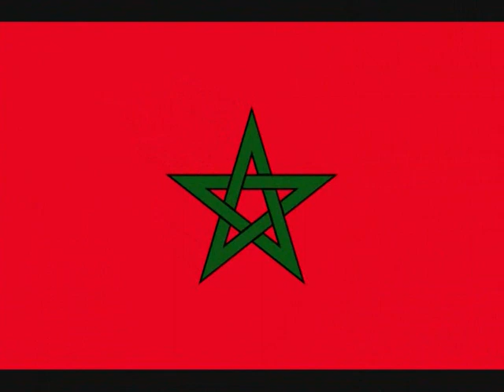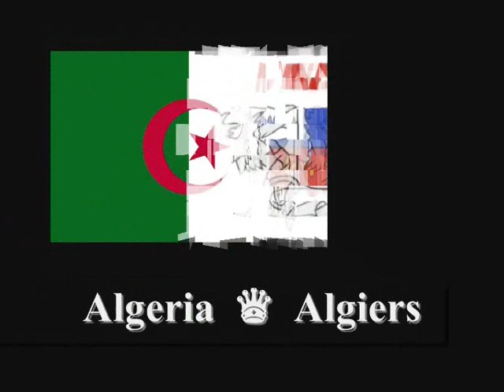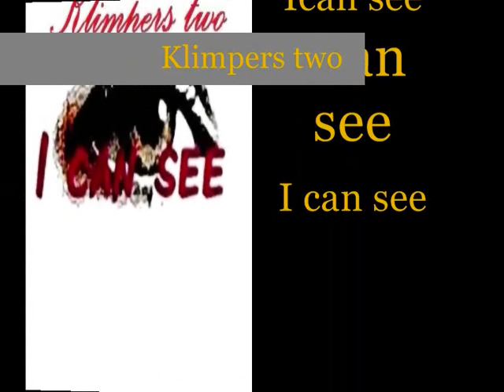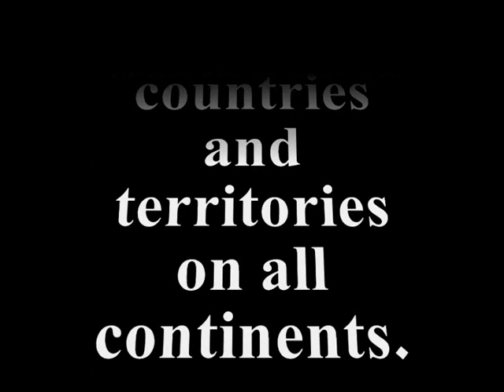All countries over the world Flags + Capitals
My hello to all people over the World  which watched this video.
Klimpers You Tube channel is watched over the world in 192 countries and territories on all continents.
May be your country will be next on my channel. Have a nice time
                                                           Yours Klimpers
For more videos just click on my channel: